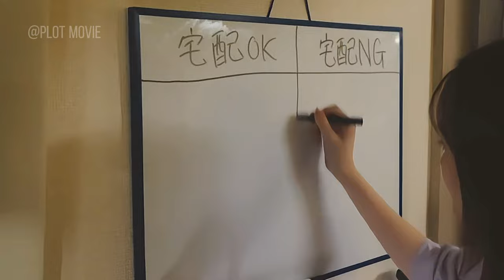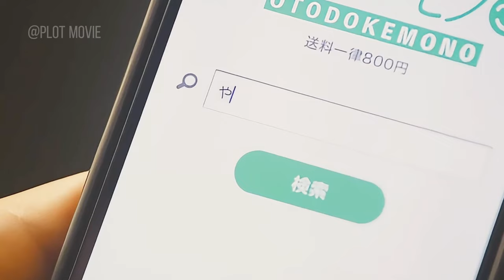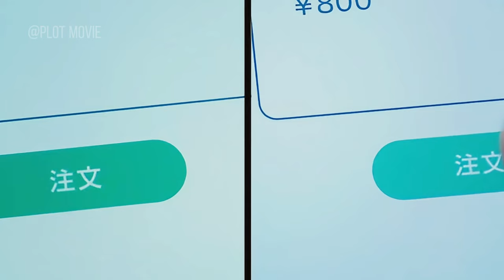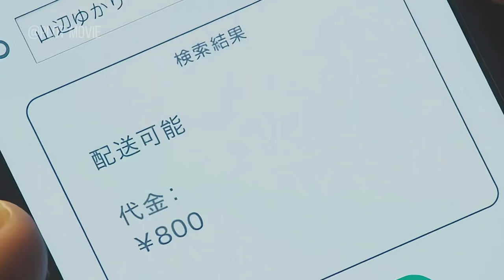[Full Recap] This App Can Make You To Deliver Anything In Just 2 Seconds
Movie: Tales of the Bizarre: 2022 Summer Special

Storyline:
Otodokemono (Delivery)

One evening, web designer Takuya Yamabe and nurse Yukari Yamabe are looking for an app on their smartphones to make a delivery and happen to find one called "Otodokemono". The app was an excellent app that could ask for anything and deliver it in seconds. Takuya is suspicious of this application but tries it out and places an order. Then, indeed, seconds later, the intercom at the front door rang and a sexy-looking delivery young lady came to deliver the order. They are surprised at how quickly it works, and gradually are drawn to the app and begin to use it on a daily basis.